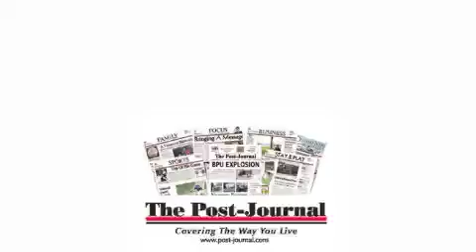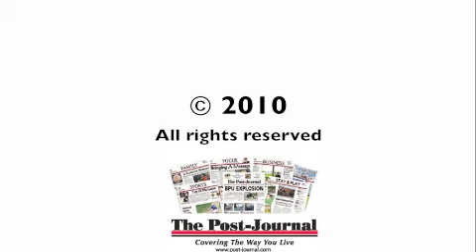Shanahan on Reapportionment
Town of Ellicott resident Paul Shanahan addresses the Chautauqua County Legislature regarding reapportionment and downsizing during the body's April 20 public hearing.

Shanahan criticizes Democrats for their 19 and 15-member downsizing plans, as well as Minority Leader Rudy Mueller, D-Lakewood, personally for utilizing the county's Planning Department to draw up reapportionment maps.